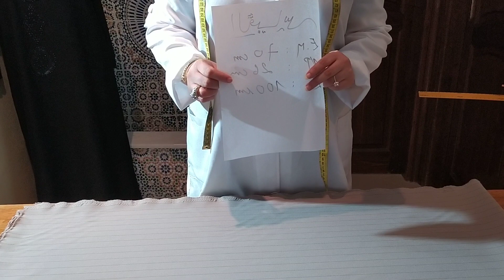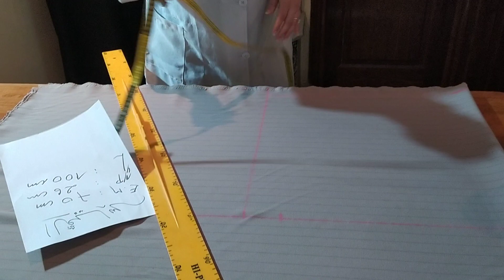جلابة مغربية عصرية بامتياز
جلابة مغربية# جلابة كيمونو#جلابة عصرية#